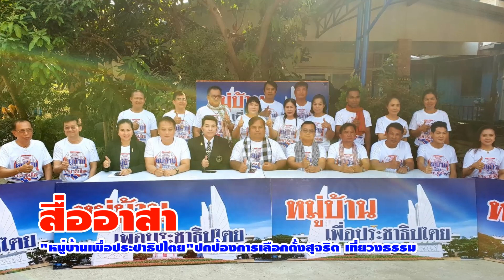อย่าหยุดยั้ง หมู่บ้านเพื่อประชาธิปไตย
อย่าไปแคร์ถึงเรื่องราวในครั้งก่อน อย่ามัวนอนเศร้าโศกศัลย์เมื่อช้ำใจ ก็ลองคิดใคร่ครวญ มันคุ้มกันหรือเปล่า ตัดอกตัดใจบ้างเถิดหนาคนดี

แต่เธอบางคนยังยึดมั่นภายในใจ ซ่อนเก็บความเจ็บไว้ มีใครบ้างไหมเข้าใจเธอ มี ยังมี คนอื่นเข้าใจเธอยังมี อย่าสับสน อย่ากังวลร้องไห้ไปทำไม ทิ้งไว้ในอดีต

อยู๋แห่งไหนหรือเป็นใครเคยช้ำโศก ใช่เพียงตัวเราที่อับเฉายับเยิน ชีวิตของคนเราพบพานหลายหลาก สุขสมหวังมีปวดร้าวปนเป วันเวลาที่แสนเศร้าคงจางไป ไม่นานความสดใสที่เธอหวังคงคืนมา

โอ้พรอันใดศักดิ์สิทธิเพียงไหนจงบันดาล สู่แดนดินแด่ตัวเธอผู้ช้ำตรมในดวงใจให้หายความจาบัลย์ ต่อแต่นี้หัวใจเธอ มีเพียงความสบายใจ เธอเปี่ยมล้นด้วยพลัง เธอสร้างขึ้นมาใหม่ ด้วยใจและเธอก็เข้าใจ สิ่งที่แล้วพลาดพลั้งไปเธอเข้าใจ

อย่า อย่าหยุดยั้ง ก้าวไปยังสิ่งที่หมาย ที่เธอใฝ่และฝัน ให้สมหวังดังใจปอง ". โอ้เธอ ผู้รักประชาธิปไตย..."